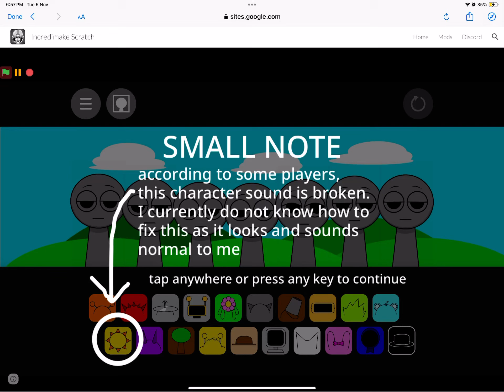I got the 4 secret sprunki characters on my Ipad (UNEDITED)